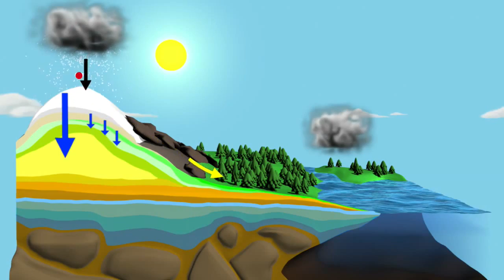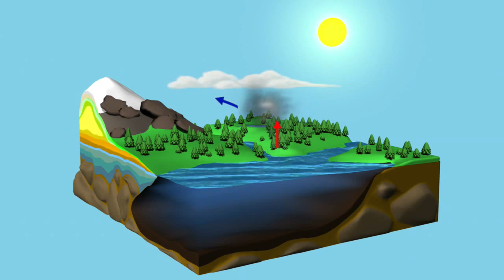Uraren zikloa - Loroak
Uraren zikloa lantzeko, bideo honi Audacity programarekin grabatutako audioa jarri diogu eta gero bideo editorearekin montatu dugu berriro.

Muntaia egiteko, Arantza San Sebastianen bideo hau erabili dugu.